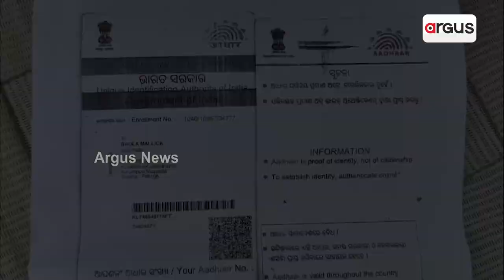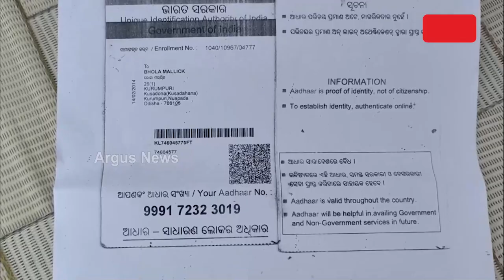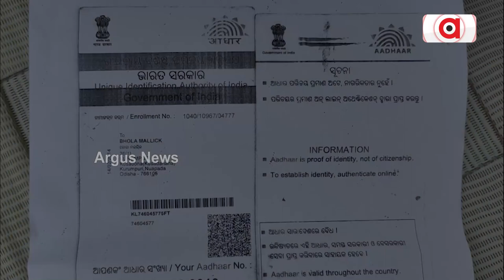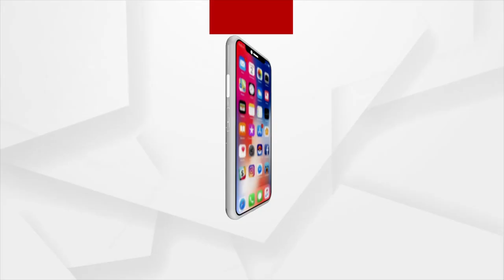କେବେ କମବା ଦାଦନ୍ ସମସ୍ୟା ?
ନୂଆପଡାନେ ଦାଦନ୍ ଦୁଃଖ୍ ।  ବରଷେ ହେବା ଘରକେ ନାଇଁ ଫିରବାର୍ ଦାଦନ୍ ଶ୍ରମିକ୍ । ପ୍ରଶାସନକେ ଗୁହାରି କରି କରି ଥକିଗଲେନ ପରିବାର୍ ।  କେବେ ପଡବା ପ୍ରଶାସନର୍ ନଜର୍ ?